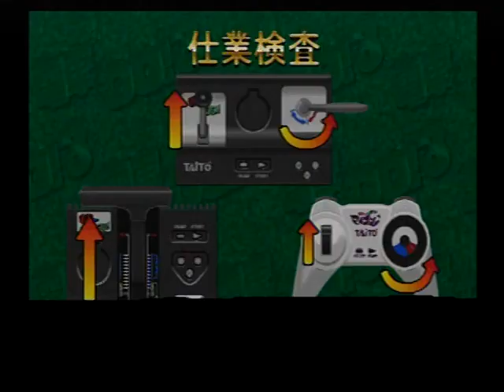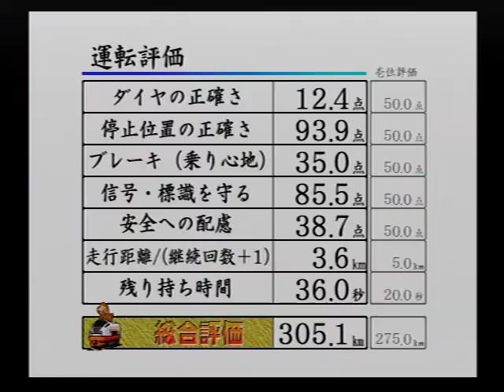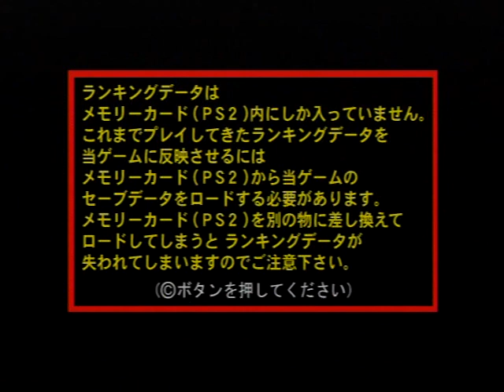2020年6月8日 T4 電車でGO!3通勤編＃JR九州＃篠栗線＃国鉄キハ58系気動車＃篠栗から博多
SLPH-00051 電車でGO!専用コントローラーを使用。

【停車駅】
0:46篠栗→2:45門松→5:09長者原→6:25 8:16原町→11:01柚須→13:29吉塚→15:43博多